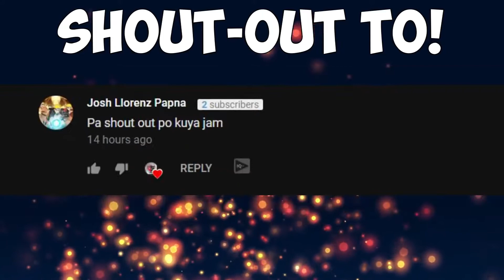DAKSDE VS YOUTUBER! - Rules of Survival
Grabe andami pa rin aimbot. Buti na clutch pa namin! I hope you like this squad gameplay in Rules of Survival.

Music credits to:

Dan Lebowitz - Torrance Sunset
Text Me Records / Grandbanks - Traz
Text Me Records / Grandbanks - Luly
Causmic - Nothing Easy
Causmic - Contact